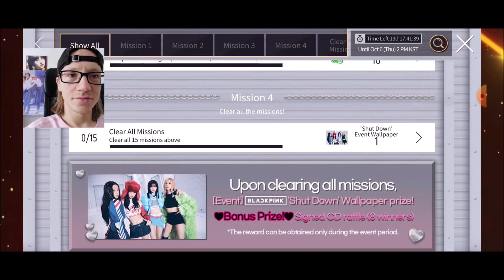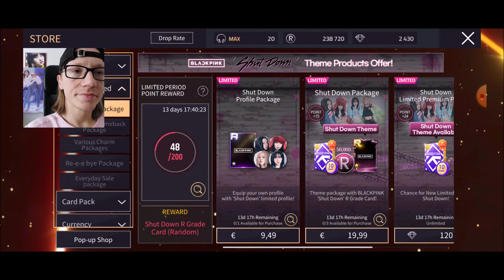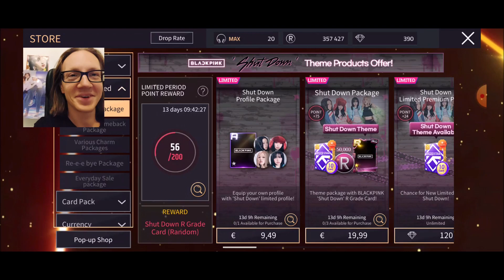COMPLETED BLACKPINK 'Shut Down' LE Theme with 2400 diamonds!! SuperStar YG, chance for signed album!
Btw congrats to Blackpink for all nr1 places and achievements, I forgot to add it in this vid :) And I finally completed an LE theme after 20 packs! (and months of unlucky packs)

superstar yg,superstar yg blackpink,superstar yg blackpink shut down, superstar yg shut down,blackpink superstar yg,shut down superstar yg,blackpink shut down superstar yg

blackpink reaction,kpop reaction,blackpink shut down reaction, blackpink born pink reaction, blackpink born pink album reaction